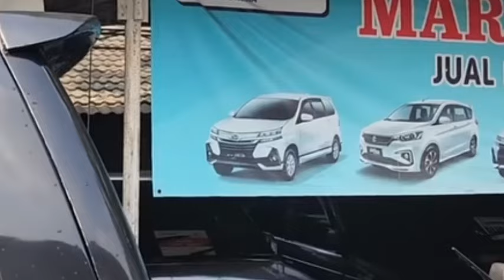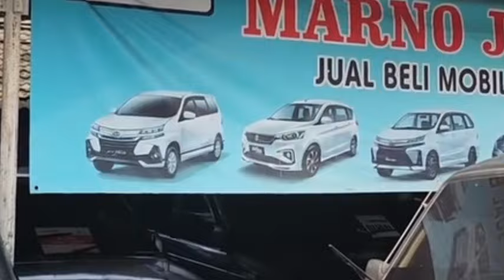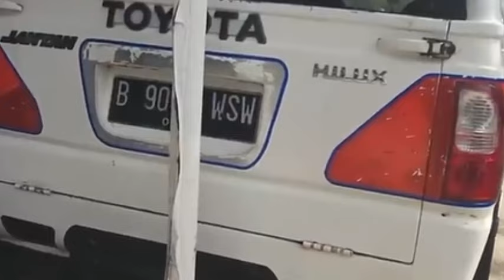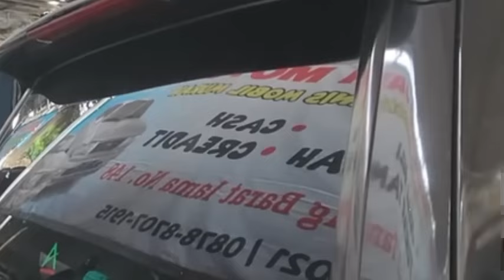MARNO JAYA MOTOR MJM |MOBIL MURAH MONGGO MAMPIR JOSS 👌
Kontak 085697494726